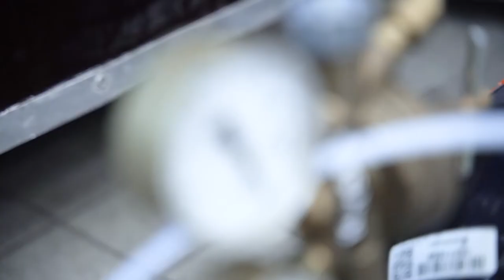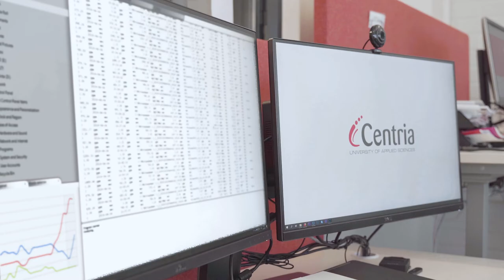Energiatehokkuuspalvelut // Centria TKI (ENG subtitles)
Asiakkaidemme tarpeiden mukaan räätälöidyt energiatehokkuuspalvelumme kattavat rakennusten sekä prosessi- ja tuotantolinjojen lämpökamerakuvaukset, paineilmaverkostojen vuotokartoitukset sekä Motivan mallin mukaisesti toteutetut yritysten ja kiinteistöjen energiakatselmukset. Palvelujemme kautta saavutettavat hyödyt konkretisoituvat asiakkaillamme energian ja paineilman kulutuksen pienenemisenä, veden kulutuksen laskuna, vähähiilisyyden tehostamisena sekä viime kädessä kustannussäästöinä.